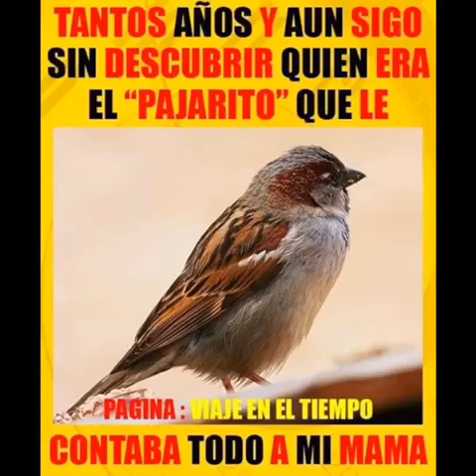Aquellos viejos tiempos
Un resumen de memes de gestas de los chicos de los 50 y tantos.
10 enero 2021